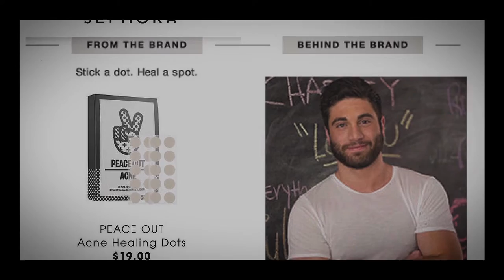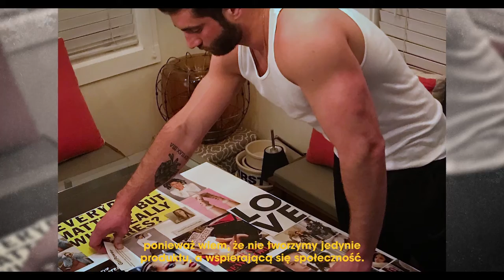Enrico's Unlimited Story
Enrico, założyciel marki Peace Out, opowiada Wam historię swojego sukcesu i o tym, jak dowiedział się, że odpowiednia pielęgnacja skóry ma ogromne znaczenie.
Jak powstało Peace Out i jaka jest beauty power Enrico?
Obejrzyjcie 👏